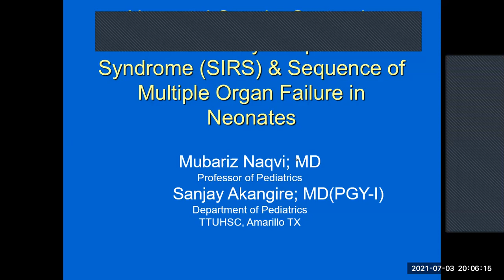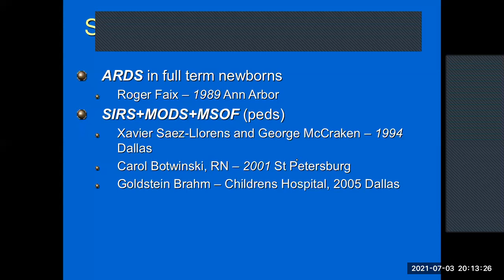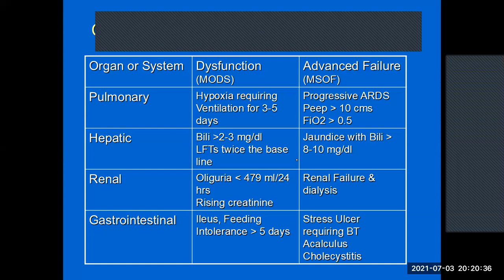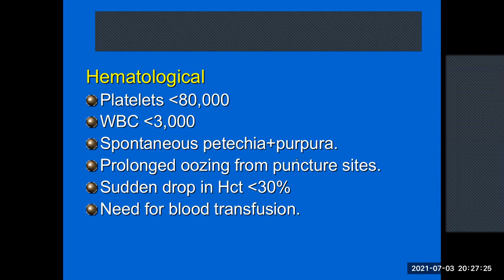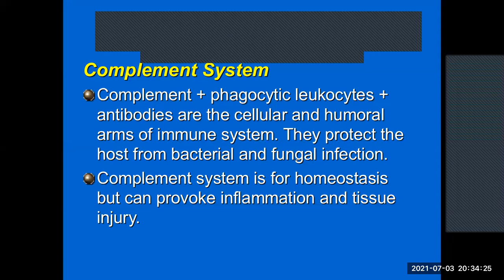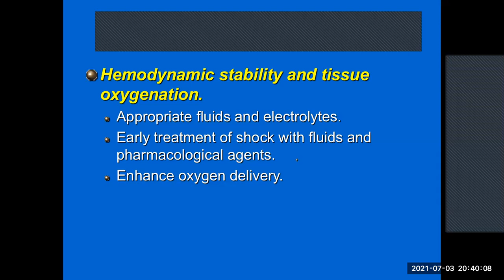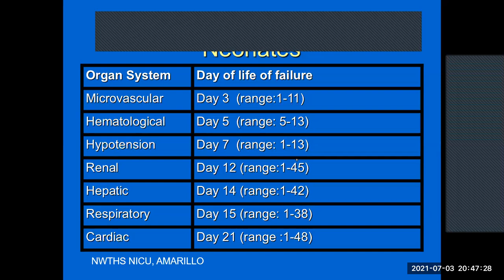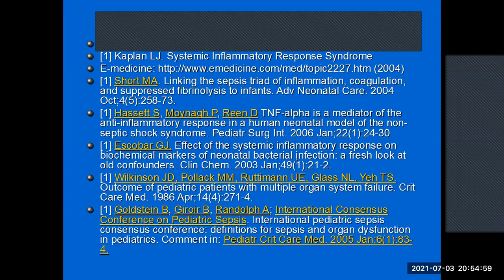Systemic Inflammatory Response Syndrome & Sequence of Multiorgan Failure in Neonates - Mubariz Naqvi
It is indeed important to understand the systemic inflammatory response of body to sepsis and sequence of organ failure to help manage a baby with suspected and proven sepsis.